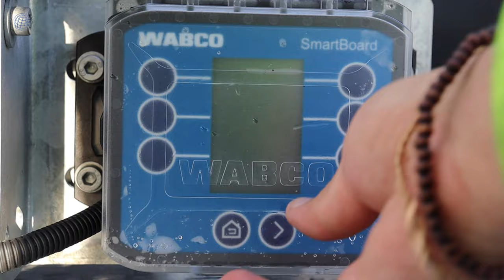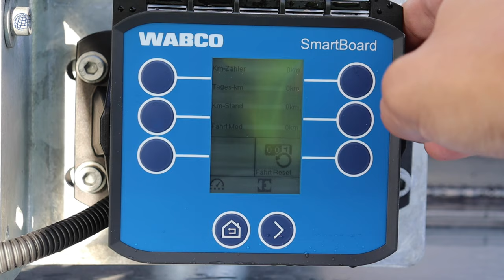WEB TRAILER Chassis für eine selbstragende mobile Bühne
Heute präsentieren wir euch unser WEB TRAILER Chassis für eine selbstragende mobile Bühne. Dieses ermöglicht dem Kunden seinen eigenen Bühnenaufbau zu verwenden. Die Besonderheit liegt bei diesem Fahrzeug in den vorberieteten Konsolen für die späteren Hydraulikzylinder des Bühnenaufbaues. Neben dem Palettenkasten und dem Ersatzradhalter in Windenausführung besitzt das Chassis einen ausziehbaren Unterfahrschutz. Dieser wurde jedoch auf Kundenwunsch mittels einer Schraube festgesetzt.